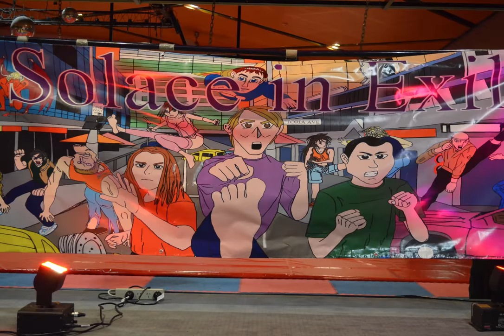Solace in Exile - Justified Photo Gallery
Photo Gallery for "Justified" video clip Directed by Richard Barakat & Photos by Keira Mackle